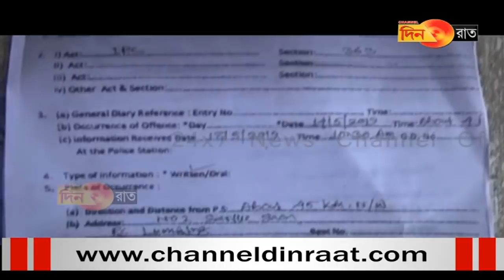প্রতারকের খপ্পরে পড়েনি তো কিশোর ?